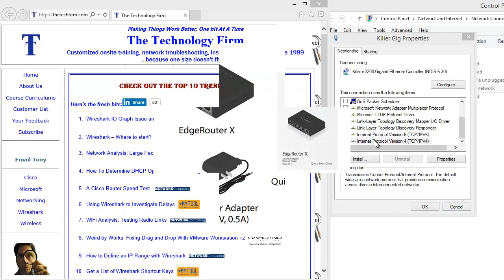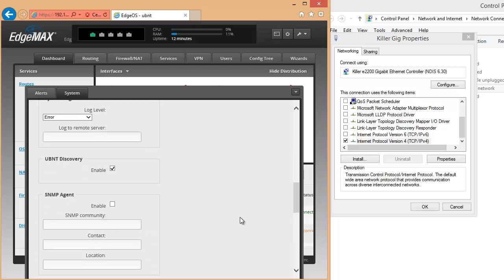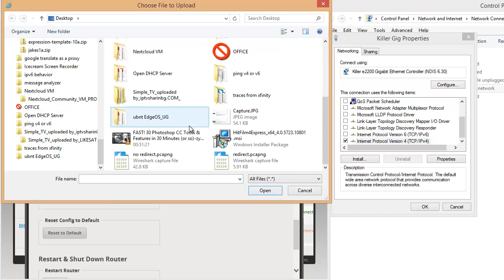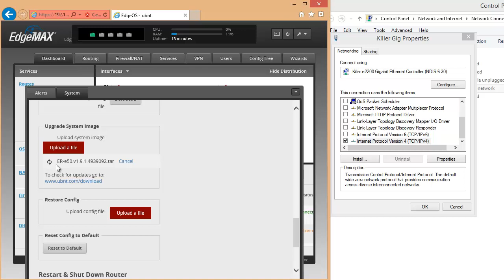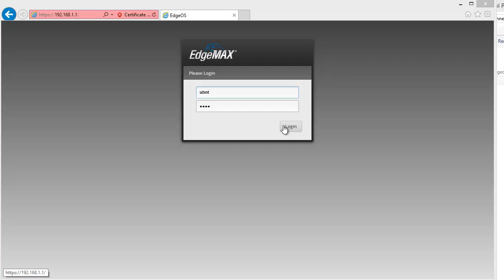Upgrading Firmware Ubiquiti Edgerouter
The topic of keeping firmware and/or software that keeps your network equipment running current is not as straight forward as you might think.

Let me start from a different perspective. When researching equipment and vendors, I like to see if they have a support community and how often they update their firmware/software as well at the products’ technical specifications. I have found some real gems with this kind of background work. A few years ago I discovered a vendor that provided free management software that also performed firmware uprades for free.  And it works great!! Another key point is if the vendor charges for firmware/software and what the requirements are to register on the support forum.

Along with this point, I try to determine the firmware upgrade process and if customers have had issues performing this procedure in the past. I personally find that if support forums are easy to join, members tend to share and collaborate tips, tricks and experiences more.

when the article is posted